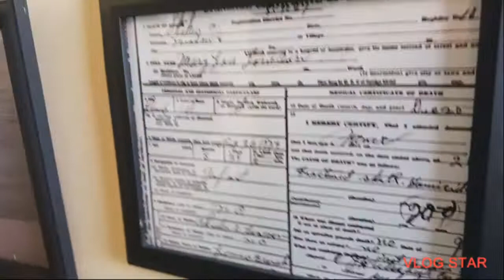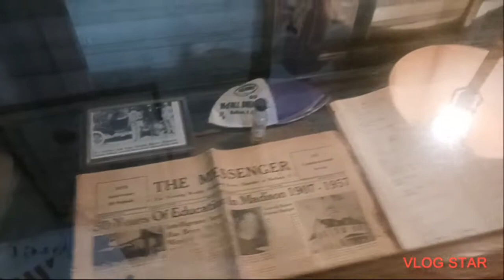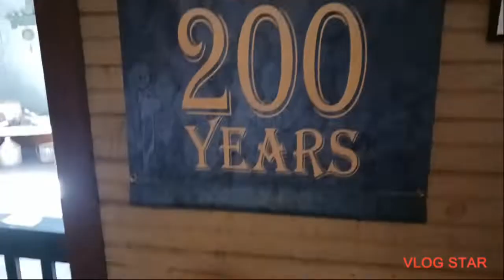Madison Dry Goods Walk Through (28 Days Haunted)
A little bit about the Smokey Mower YouTube channel.
We here on the Smokey Mower channel do a little bit of everything. If we find it entertaining we will video it for yall. We do a very wide verity of subjects in these videos ranging from hunting, fishing, racing, reviews, exploring, cooking, and general vlogging. If we use your video idea we will also give you a shoutout.
Tune into the Smokey Mower Podcast
Check my Instagram and TikTok
Smokey Mower